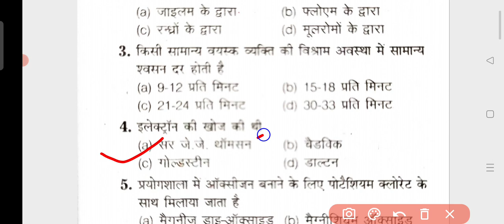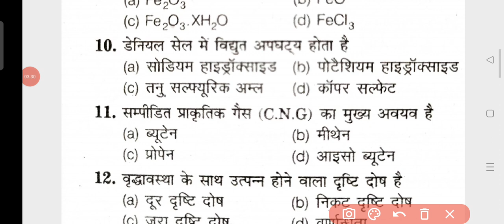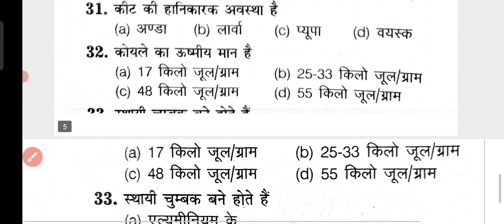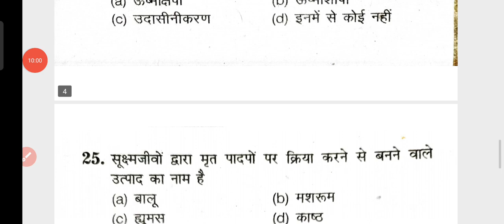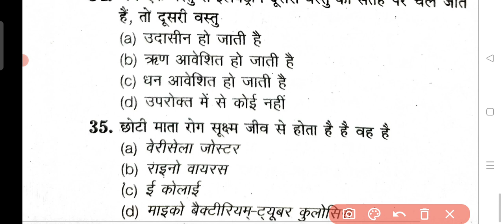राष्ट्रीय आय एवं योग्यता आधारित छात्रवृत्ति परीक्षा 2024।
Social media